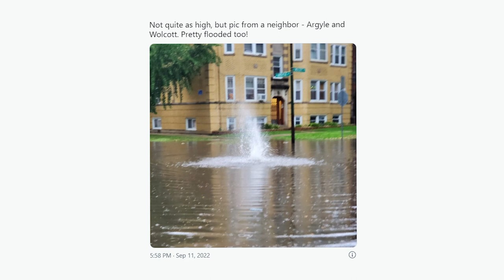What is happening in USA?! Terrible flash flooding in Chicago, Illinois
Parts of Chicago are experiencing severe flooding Sunday.
At least two drivers got caught in some deep water at the corner of Foster Avenue and Ravenswood Avenue in North Chicago.